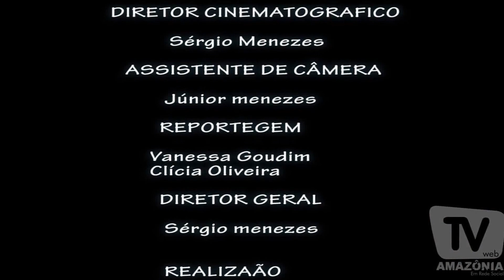Tv web Amazônia em Rede Social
Web Aventura - ( 1 Parte) Caminhada na Selva Amazônica